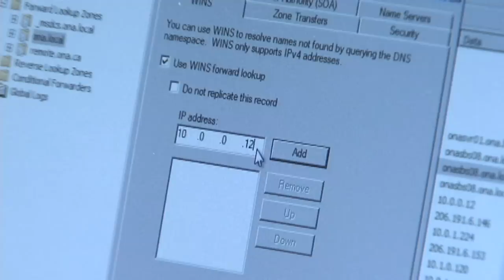FAR - DNS Mess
Anson is up to his whacky antics again and this time it involves Osama! Watch the video to see what happens. Video produced by Lisa Virtue @